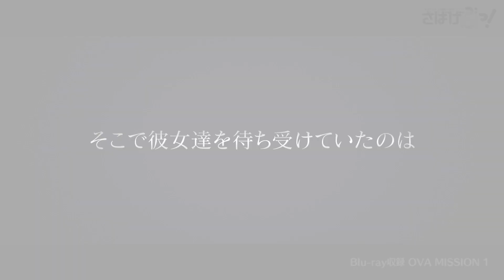「さばげぶっ！」Blu-ray発売告知！ 新作OVAも収録したBlu-ray第1巻は9/24発売っ！